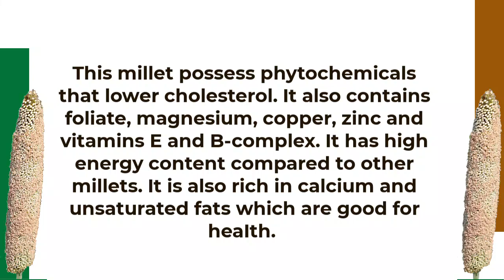Pearl Millet Recipe : Cheese Cookies